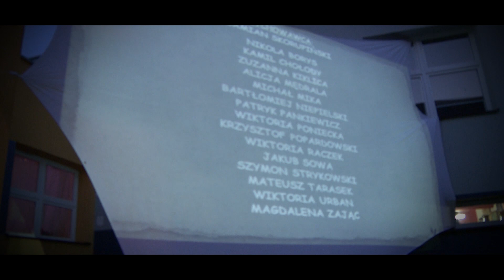Polonez Nocą 2018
W Zespole Szkół Publicznych im. ,,Tkaczy Chełmskich” w Chełmsku Śląskim odbyła się impreza wpisana już w tradycję szkoły  "Polonez nocą".